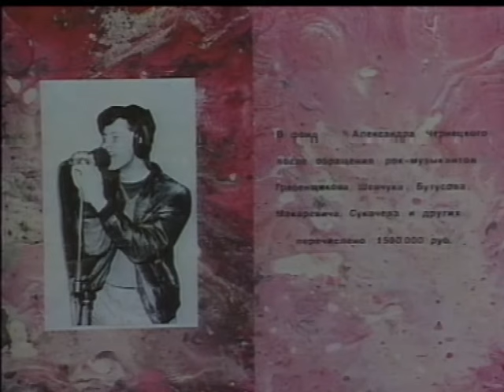Лодочка (Саше Чернецкому) - Светлана Магницкая ©1991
Музыка и слова с.Магницкая
Клип на песню Светланы Магницкой в помощь Саше Чернецкому.
Ленинград, клиника им. Карла Маркса (им. Святого Георгия), 1991 год.